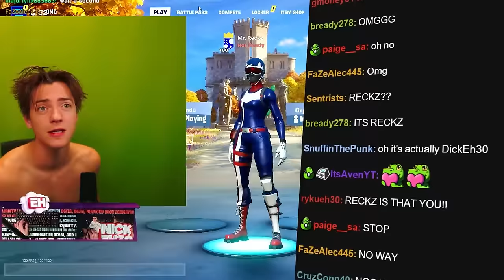I HACKED Nick Eh 30's Stream!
Today I HACKED Nick Eh 30's Stream and I'm back from my holiday break! Enjoy!